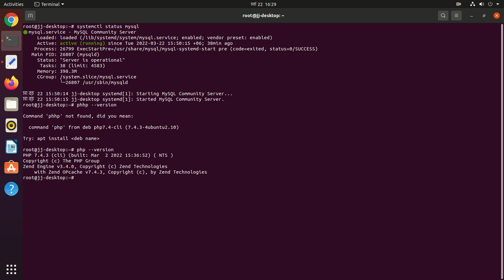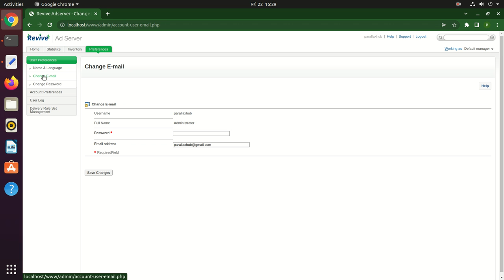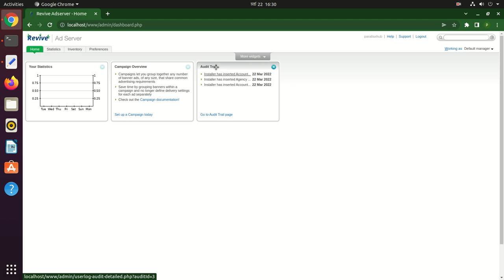I will Install Revive Ad Server: Open Source Advertising System on Ubuntu 20.04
If you need any kind of service on Revive Adserver (Open Source Advertising Server) then contact here:
It features an integrated banner management interface and tracking system for gathering statistics. It used to be known under different names in the past, most recently as OpenX Source. In Sep 2013, OpenX Source was sold to Andrew Hill and re-branded Revive Adserver. The current code base for OpenX Enterprise and Revive Adserver (formerly known as OpenX Source) are completely separate.

The software enables web site administrators to rotate banners from both in-house advertisement campaigns as well as from paid or third-party sources, such as Google's AdSense. Revive Adserver provides standard banner rotation, click tracking, zone-based ad selection, zone-based campaign targeting, direct ad selection, ad targeting (per browser, domain, language, etc.), ad capping and support for Adobe Flash banners.

The Revive Adserver counts the number of displays and clicks, and reports on these in combination with the revenues of campaigns. It also has the functionality to measure conversions, that's signups or transactions that occur on the advertiser's web site after a visitor clicks a banner.

Features of Revive Adserver: Open Source Advertising Server
    • Advertisers: Define as many advertisers as you need, there is no maximum
    • Campaigns: Contract campaigns, Remnant campaigns, Override campaigns
    • Banners: Image banners, HTML5 banners, third party ad tags
    • Websites: Define as many websites as you need, there is no maximum
    • Zones: Zones represent the space on a site where ads should appear
    • Users: Add multiple users, to help you manage your inventory
    • Requests: When a visitor opens a page, a request gets counted for every zone.
    • Impressions: Each banner that gets displayed on the page is counted.
    • Clicks: When a visitor clicks on a banner they see on the page, that click is counted.
    • Conversions: A conversion can be a sale, sign up, lead. They’re all counted.

You can check my Revive Adserver (Open Source Advertising Server) installation Gist

I will do
- Revive Adserver (Open Source Advertising Server) System installation
- Revive Adserver (Open Source Advertising Server) System integration
- Revive Adserver (Open Source Advertising Server) System configuration
- Revive Adserver -Linux-Ubuntu service support